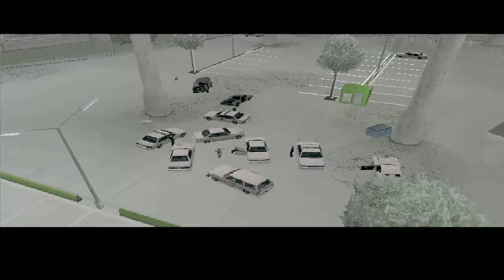gta san andreas walkthrough (part 8)